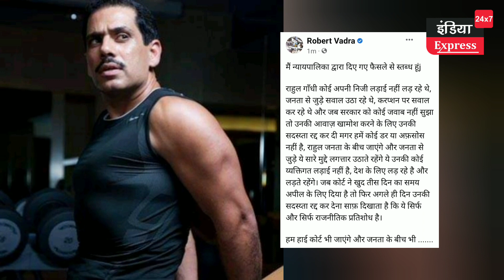Rahul Gandhi के जीजा ने कहा, ये लड़ाई..।।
robert vadra
Rahul Gandhi, Narendra Modi